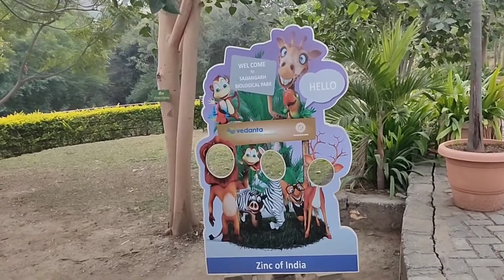Our 2nd Day In Udaipur | Sajjan Garh Biological Park | Welcome To Udaipur Part 5 | Udaipur Vlog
Hi Guys!
Besties Colours Is A Life Moments Vlogging Channel For Your Entertainment.
I"m Atul Verdhanam (Atul Kumar Gupta) And My Better Half Dipika Gupta Have Best Friends And Besties For Each Other. We Make This Channel For Life Time Entertainment.

Our OtherChannel

For Awerness And Motivational Vlogs
Himalayan Arms

Your Query
Daily Vlogs
Indian Vlogs
Udaipur vaya train
Udaipur travel
Udaipur trip
Udaipur City
Udaipur Rajasthan
Sajjan Garh Biological Park
Sajjan Garh
biological Garden
Biological Park
Udaipur Sajjan Garh